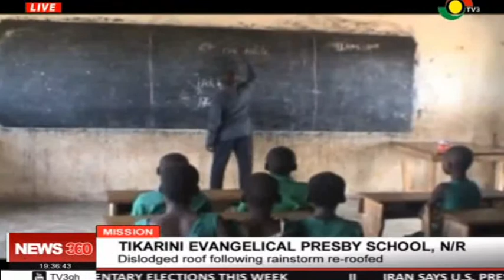Tikarini Evangelical Presby sch dislodged roof, reroofed - 14/4/2019